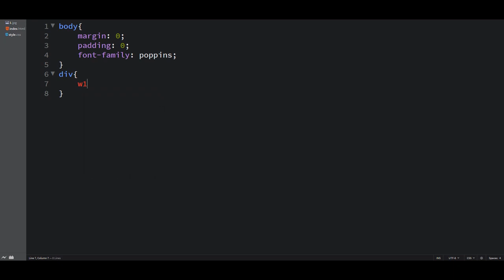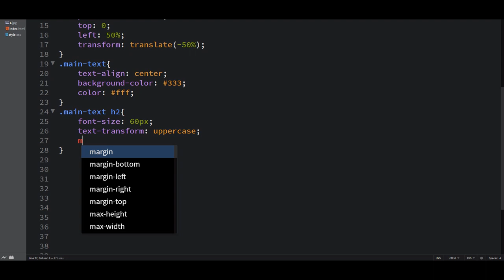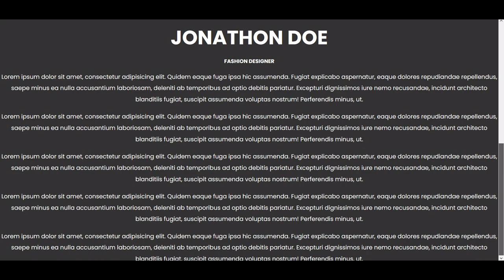Hero Image Zoom On Scroll using HTML CSS & JS